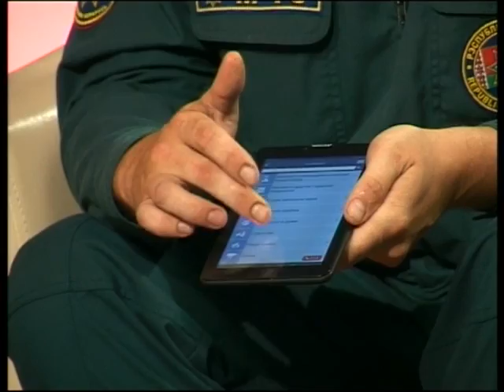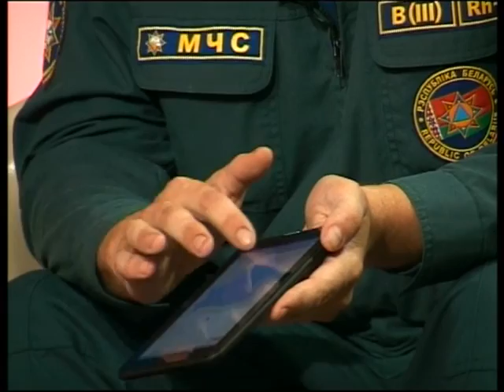Добрый вечер, Гомель!_25 08 2016_Если пришла беда